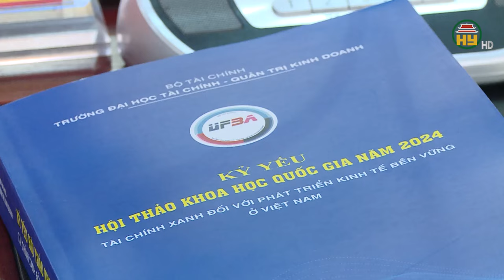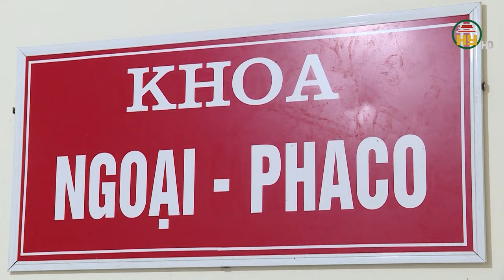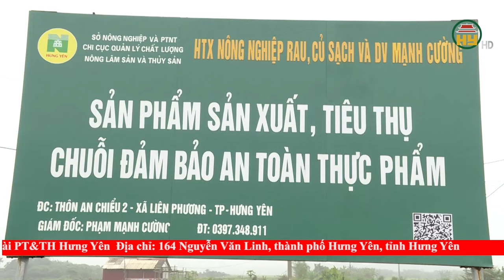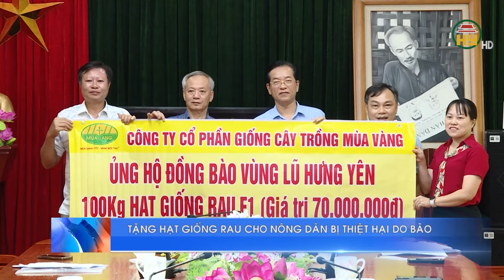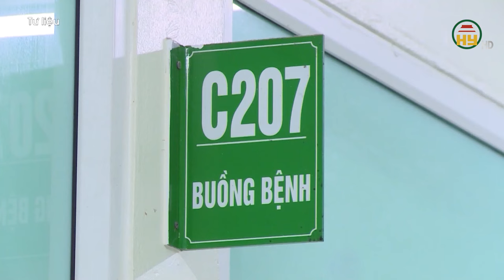Thời sự Hưng Yên thứ Năm ngày 26/09/2024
Hưng Yên TV | Thời sự Hưng Yên thứ Năm ngày 26/09/2024

Tiktok: Truyền hình Hưng Yên
Facebook: Đài Phát thanh và Truyền hình Hưng Yên
Zalo: Đài PTTH Hưng Yên